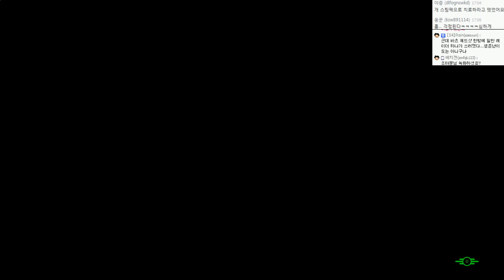폴아웃4 | 근육만두 캐릭 더비기닝 | #05 - by조마문 (PC) ( 60프레임 , 풀옵션 , 초고화질 , Fallout 4 )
폴아웃4 한글(Fallout4) 0회차 신선함이 가득한 플레이! 너무 신선해 올 힘을 찍은 근육만두 캐릭!! 근육만두의 플레이가 궁금하다면??